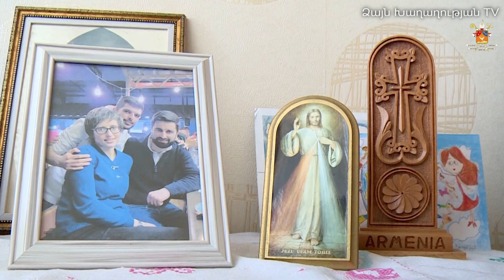Հայ Կաթողիկէ ընտանիքներ. Շախուլյաններ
Տեսաշարի շրջանակներում աշխարհիկ ու հոգևոր Հայ Կաթողիկէ հավատացյալները խոսում են իրենց սեփական փորձառնության, Եկեղեցու հետ փոխկապակցվածության և իրենց ընտանիքներում քրիստոնեական հավատքի դերի և նշանակության մասին։